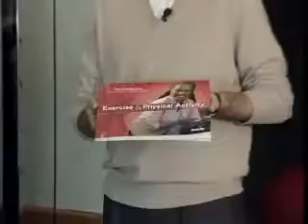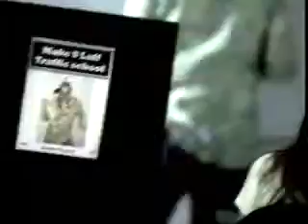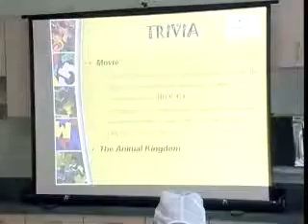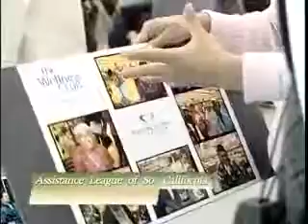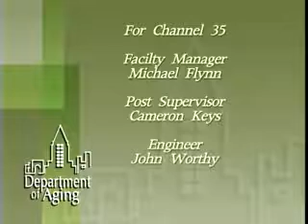Aging Well In LA #149 Assistance League of Southern CA